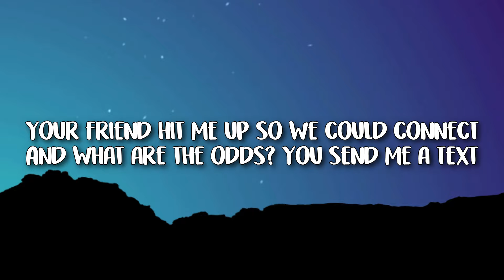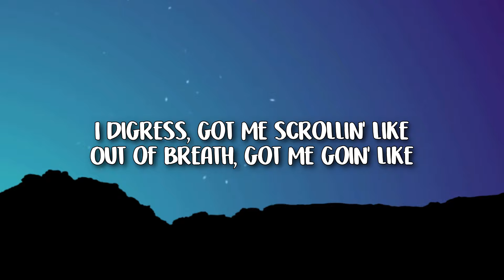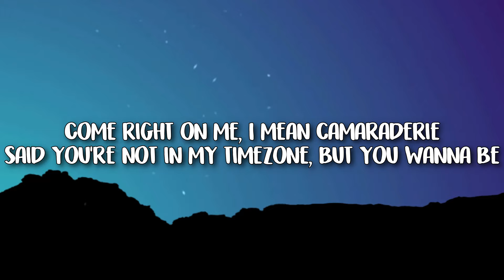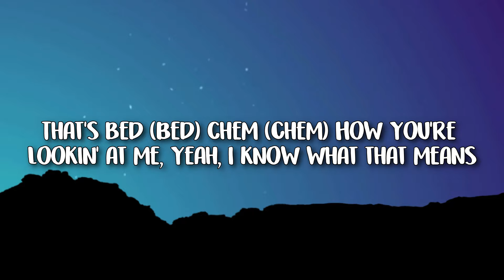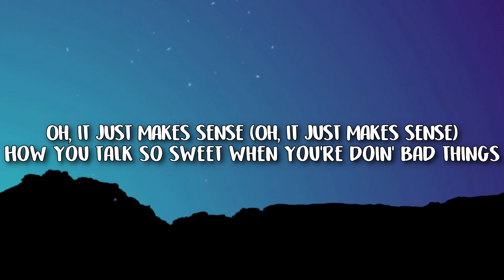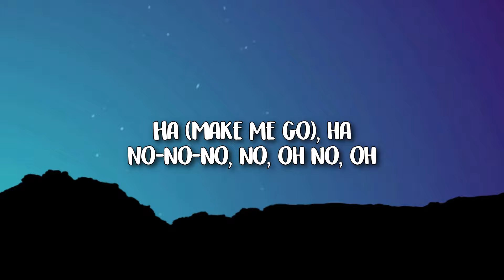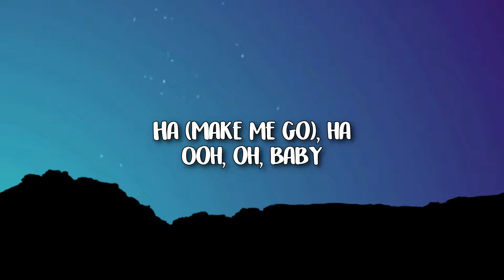Sabrina Carpenter – Bed Chem (Lyrics)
Lyrics: Sabrina Carpenter – Bed Chem

[Verse 1]
I was in a sheer dress the day that we met
We were both in a rush, we talked for a sec
Your friend hit me up so we could connect
And what are the odds? You send me a text
And now the next thing I know, I'm like
Manifest that you're oversized
I digress, got me scrollin' like
Out of breath, got me goin' like

[Pre-Chorus]
Ooh (Ah)
Who's the cute boy with the white jacket and the thick accent? Like
Ooh (Ah)

[Chorus]
But I bеt we'd have really good bеd chem
How you pick me up, pull 'em down, turn me 'round
Oh, it just makes sense
How you talk so sweet when you're doin' bad things
That's bed (Bed) chem (Chem)
How you're lookin' at me, yeah, I know what that means
And I'm obsessed
Are you free next week?
I bet we'd have really good

[Verse 2]
Come right on me, I mean camaraderie
Said you're not in my timezone, but you wanna be
Where art thou? Why not uponeth me?
See it in my mind, let's fulfill the prophecy

[Pre-Chorus]
Ooh (Ah)
Who's the cute guy with the wide, blue eyes and the big bad mm? Like
Ooh (Ah)
I know I sound a bit redundant

[Chorus]
But I bet we'd have really good bed chem
Oh, it just makes sense (Oh, it just makes sense)
How you talk so sweet when you're doin' bad things (Bad)
That's bed chem (Oh, that's bed chem)
And I'm obsessed (So obsessed)
I bet we'd have really good (Bed chem)

[Bridge]
And I bet we'd both arrive at the same time (Bed chem)
And I bet the thermostat's set at six-nine (Bed chem)
And I bet it's even better than in my head (My)
[Chorus]
How you pick me up, pull 'em down, turn me 'round (Ooh)
Are you free next week? (Are you free next week?)

[Outro]
Ha (Make me go), ha
No-no-no
No-no-no, no, oh no, oh
Ha (Make me go), ha (Yeah, yeah)
No-no-no, oh
Ooh, oh, baby
(A little fade out?)